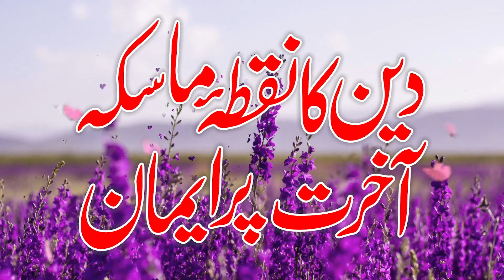Deen ka Nuqta-e-Maasika Aakhirat Par Imaan | Allama G.A Parwez